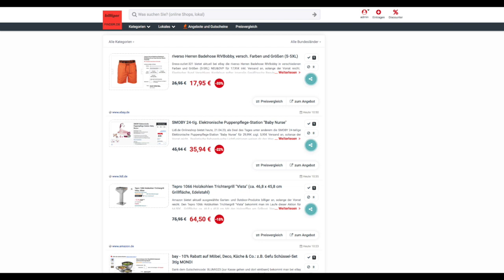Schnäppchen des Tages 21.04.23 - SMOBY 24-tlg. Elektronische Puppenpflege-Station "Baby Nurse"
Heute ist Schnäppchen des Tages - SMOBY 24-tlg. Elektronische Puppenpflege-Station "Baby Nurse".